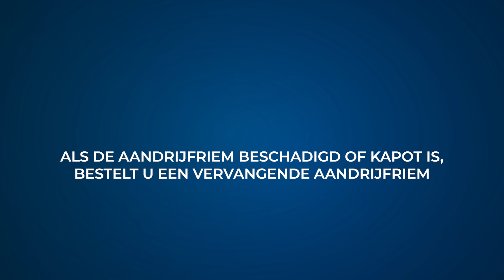BISSELL PowerWash Pet - De aandrijfriemen en de borstelrol vervangen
De aandrijfriemen en de borstelrol vervangen 3878E 3878N